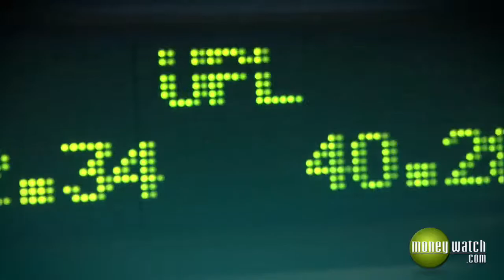Who's to Blame for Financial Mess?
The government is boosting regulation of financial institutions. But are you to blame for your own money problems? MoneyWatch editors debate.